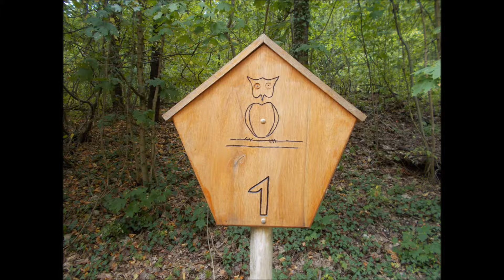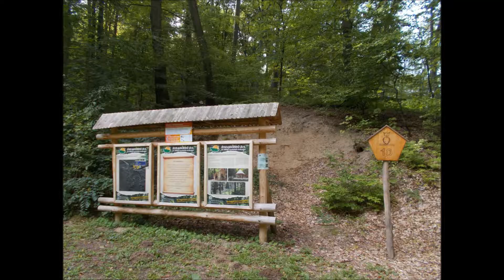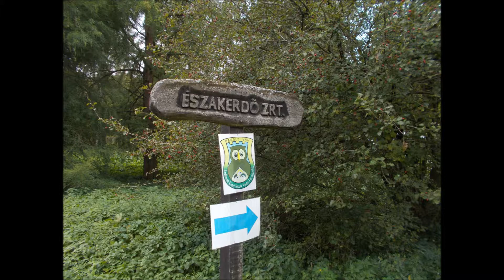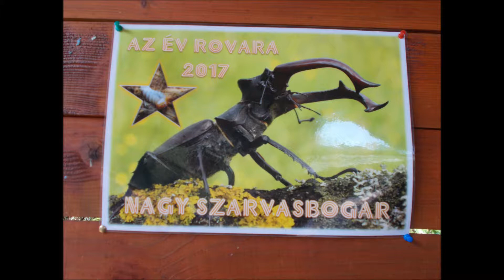Fónagyság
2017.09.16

Az egyesületem utolsó rendezvényét tartotta a Varbó melletti Fónagyságon. A kétnapos rendezvényt az erdei tanösvény bejárásával kezdtük, majd közgyűlés, vacsora, vetélkedő és hajnalig tartó discó következett. Szuper volt!